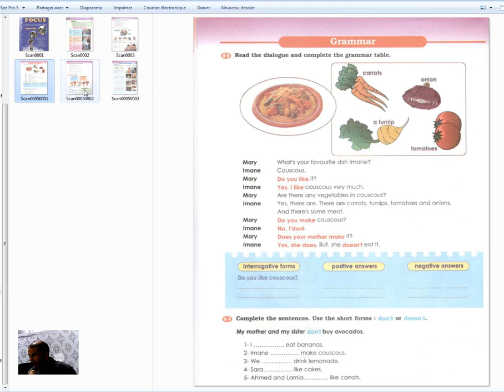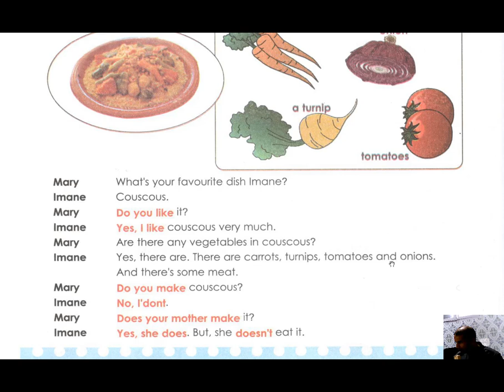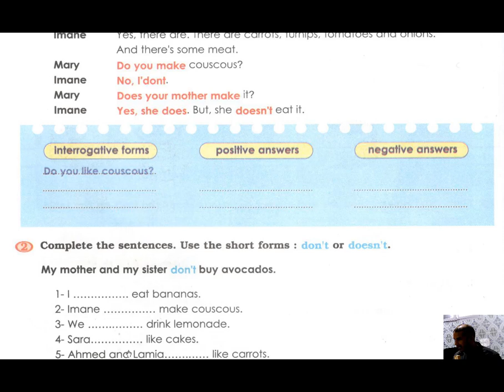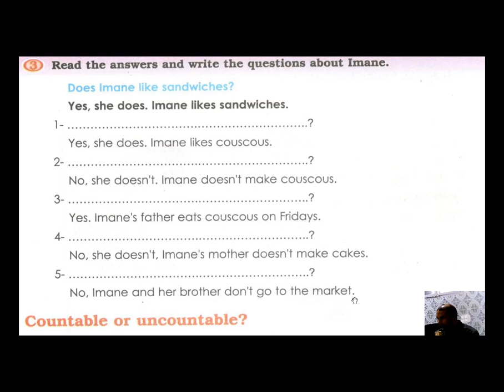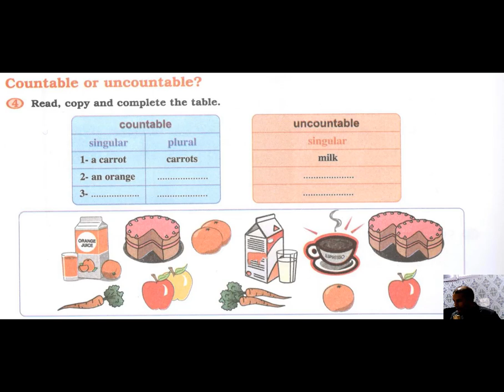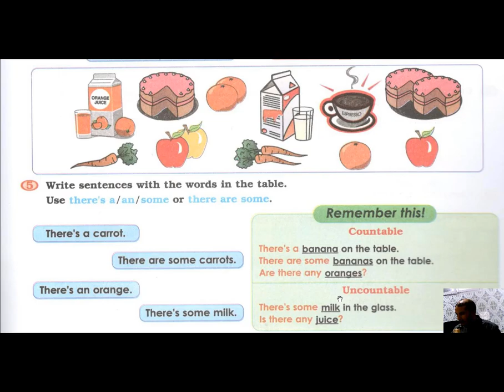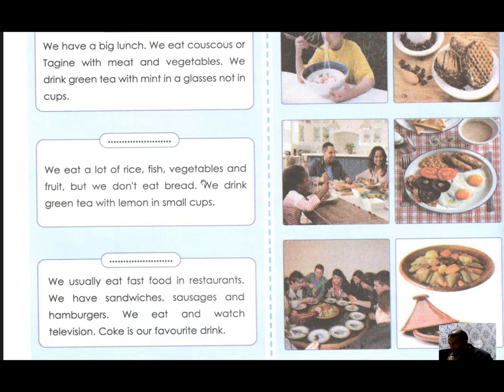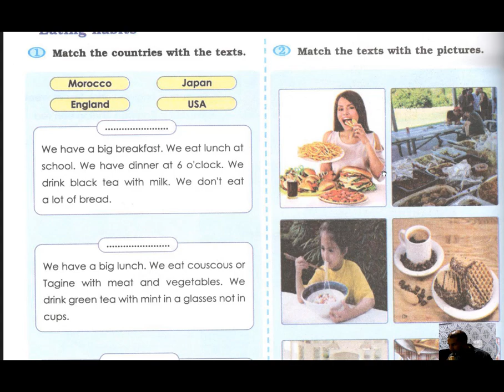Learn English for biginners - Grammar